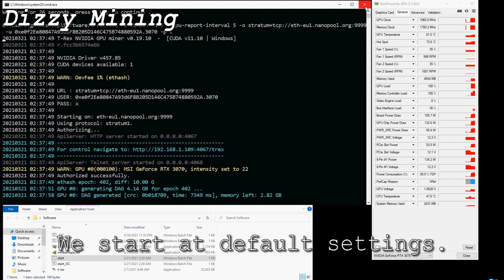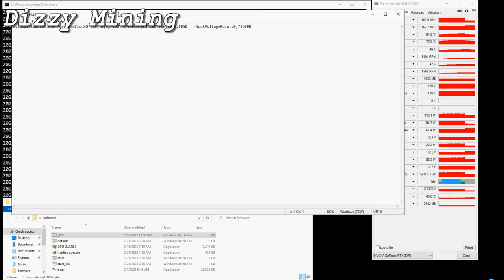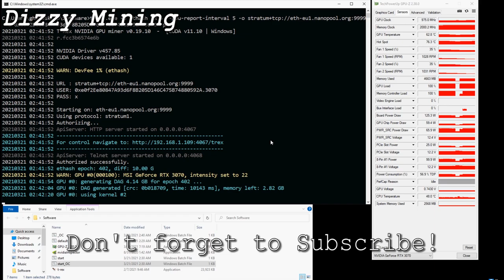Overclocking, undervolting without MSI Afterburner - NVIDIA GPUs - nvidiainspector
Wanna buy us a beer? Mine here: 0xe0f2Ee80847A93d6F8B205D146C475B74880592A

Have some questions? Leave them in the comments...

Overclocking, undervolting without MSI Afterburner - NVIDIA GPUs

In our 3070 laptop eth mining test, we needed a way to go above the maximum +1500 memory allowed in MSI Afterburner and undervolt the core so we used nvidiainspector to set all clocks and voltage.

Example command line:
nvidiaInspector.exe -setBaseClockOffset:0,0,-302 -setMemoryClockOffset:0,0,1050   -lockVoltagePoint:0,735000